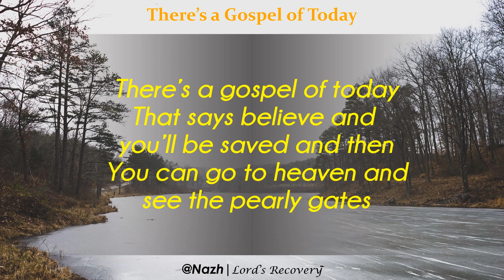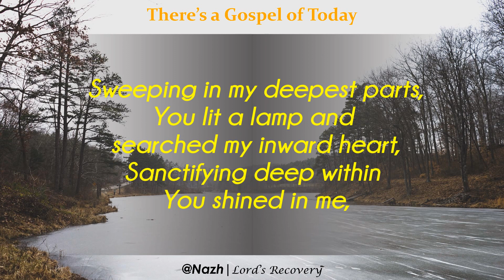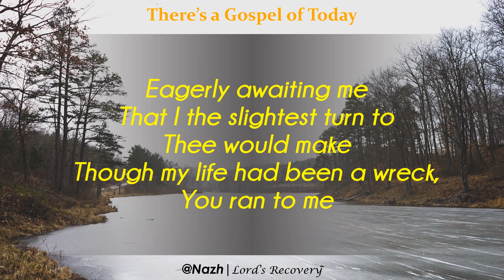There’s a Gospel of Today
Hymn in the Lord's Recovery (lyric Video)